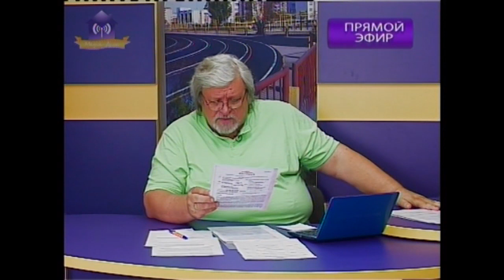Прямий ефір з в.о. директора ЧАЕС С.В. Калашніком частина 2